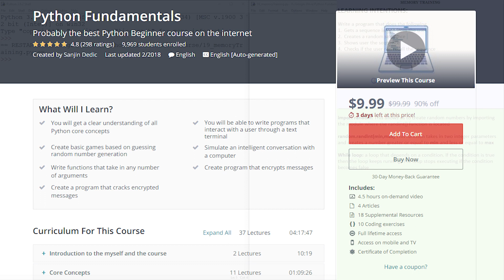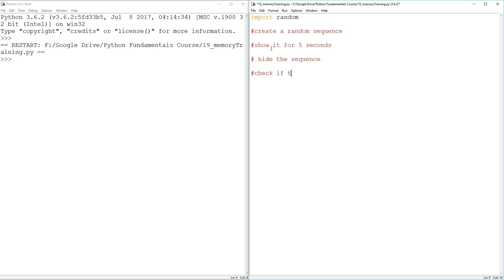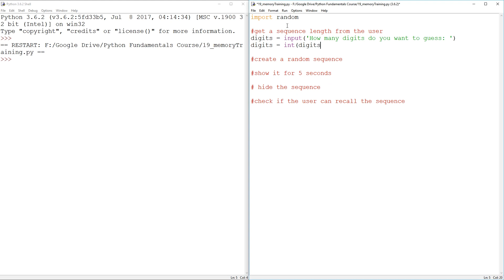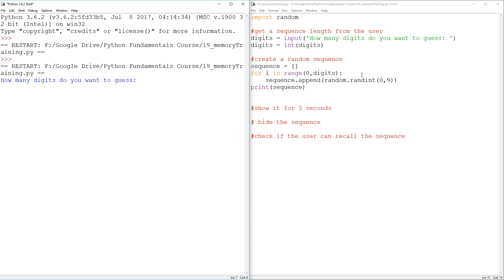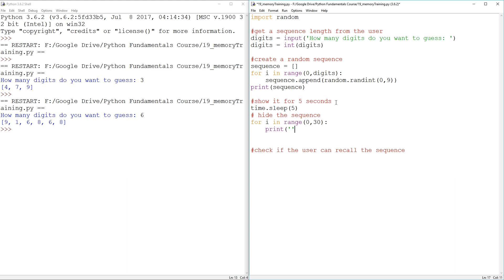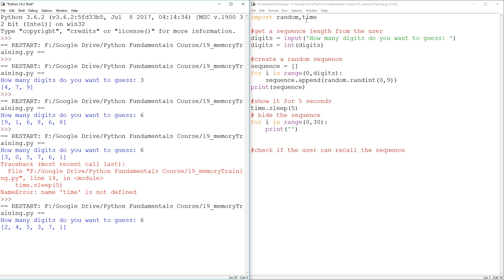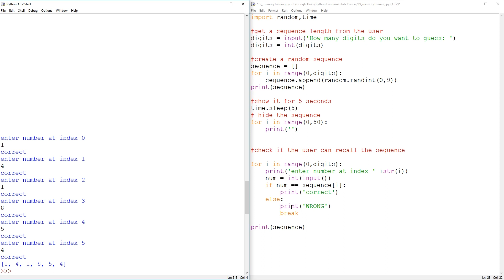Memory Training Game in Python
LEARNING INTENTIONS:

Write a program that does the following

Gets a sequence length from the user
Creates a random sequence
Shows user the sequence
Checks if the user can recall the sequence

STEEMIT:

WEBSITES:
Headstartacademy.com.au
Robotix.com.au